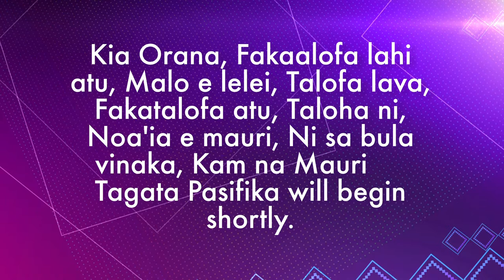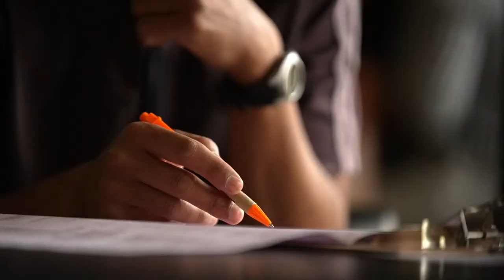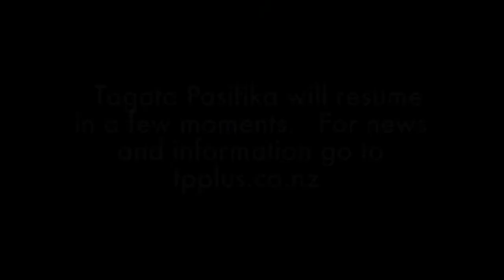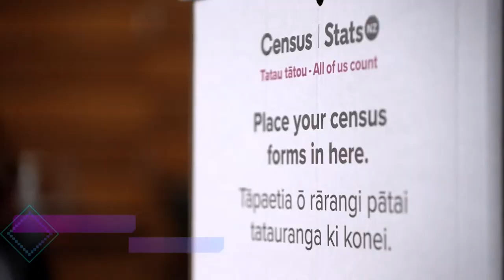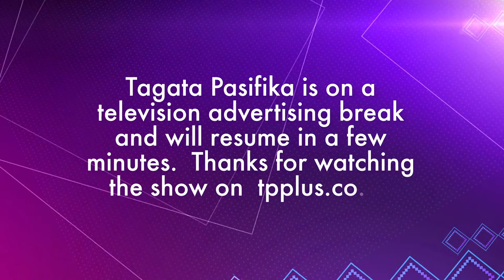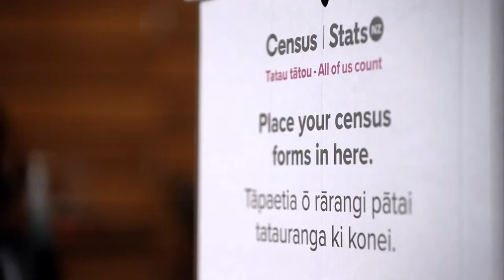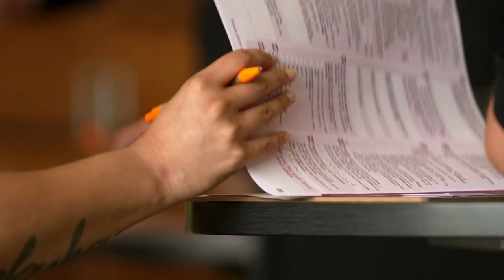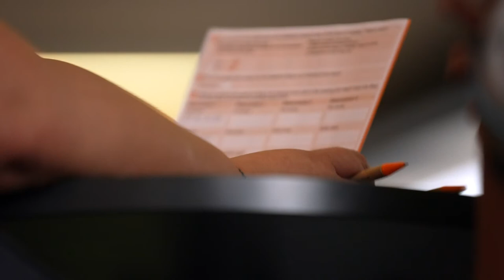WATCH: Tagata Pasifika 2023 Episode 8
Join Marama T-Pole and John Pulu as they take you through all the latest stories from our Pacific community.

We visit Napier to see how the Pasifika people are coping in the aftermath of Cyclone Gabrielle. Tofilau Talalelei Taufale gives an update on RSE workers in the Hawkes Bay region, and it's game on for the Moana Pasifika and Super Rugby Aupiki teams as the competition kicks off.